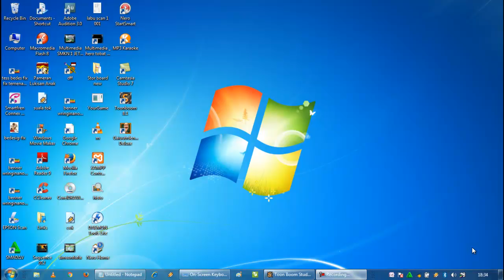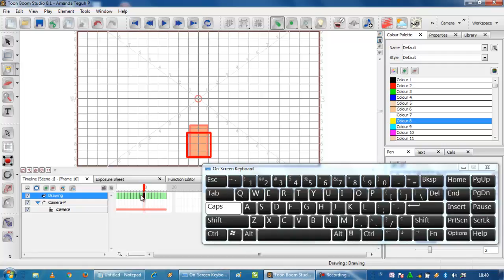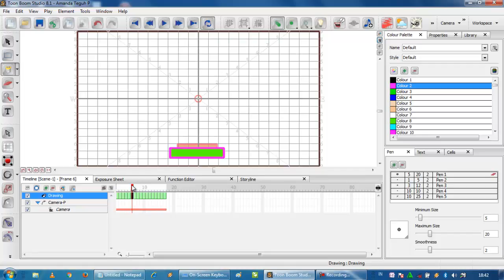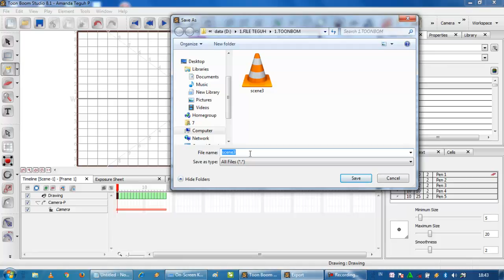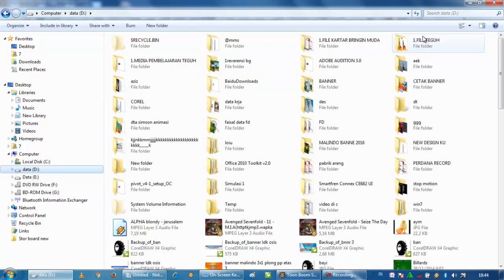20 TOONBOOM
Tutorial Toonboom 8.1 bahasa Indonesia